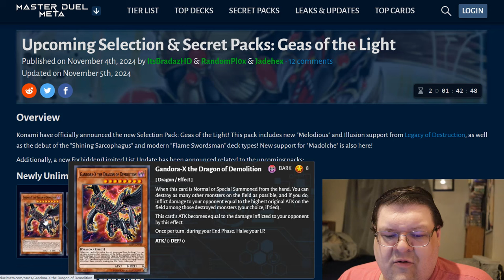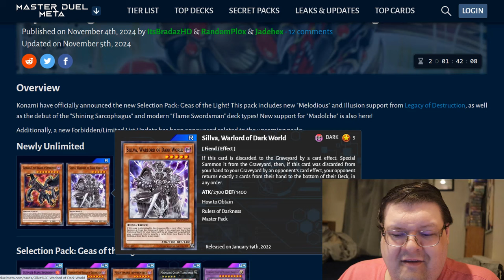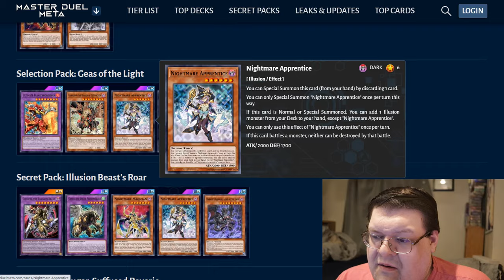The Laughable Banlist Update